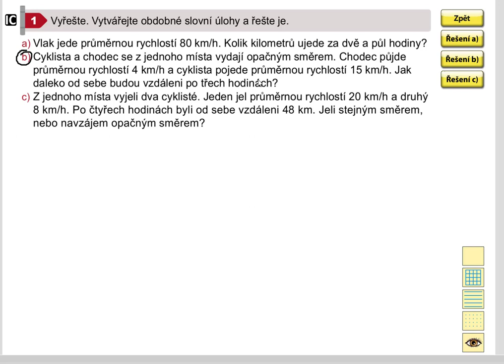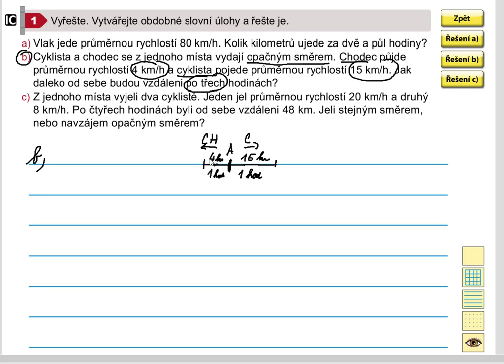Netradiční úlohy (průměrná rychlost), Matýskova matematika pro 5.roč., 1. díl, str. 41, cv. 1b